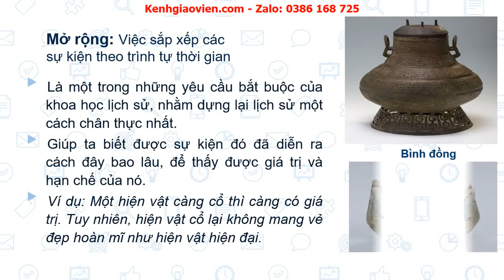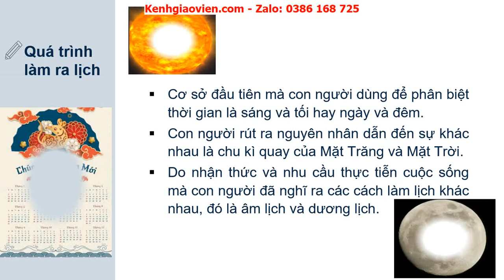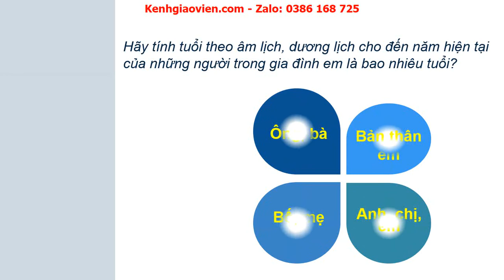Giáo án powerpoint bài 3: Thời gian trong lịch sử | GA Lịch sử 6 Kết nối tri thức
Phía trên là giáo án Powerpoint hay còn gọi là giáo án điện tử, giáo án trình chiếu bài 3: Thời gian trong lịch sử - sách Lịch sử và địa lí 6 Kết nối tri thức với cuộc sống. Giáo án được làm hướng tới phong cách hiện đại, đẹp mắt để tạo sự hứng thú cho học sinh.
Ngoài ra, chúng tôi có đầy đủ giáo án powerpoint các bài khác trong chương trình sách giáo khoa Lịch sử và địa lí 6 Kết nối tri thức với cuộc sống. Tin chắc rằng: Khi sở hữu bộ giáo án này, việc dạy của thầy cô sẽ trở nên nhẹ nhàng và đạt hiệu quả tốt.